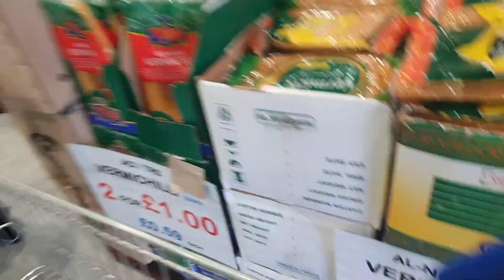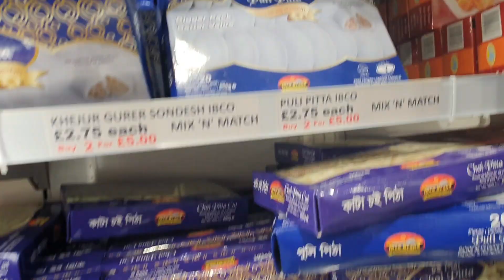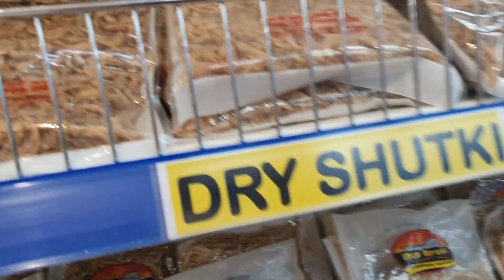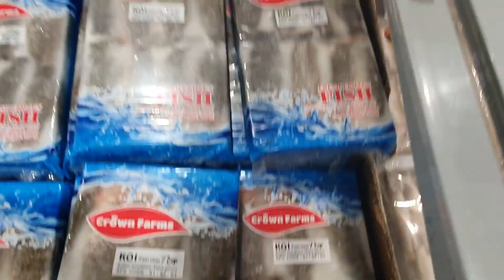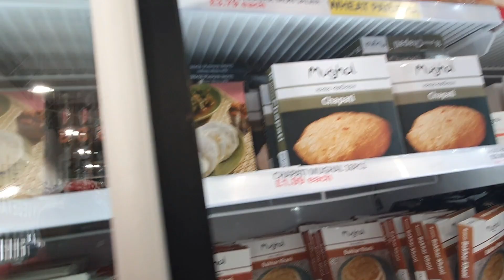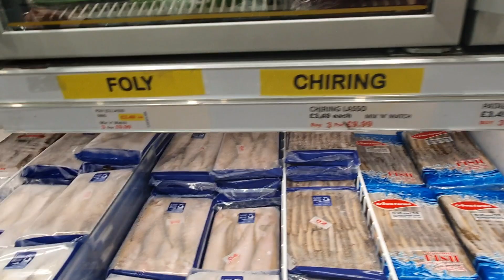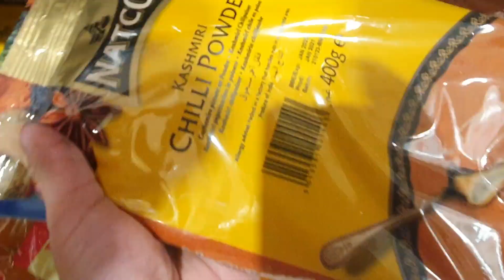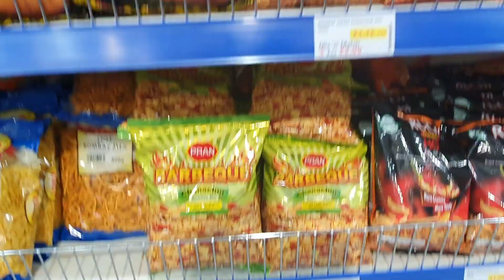।।লন্ডনে বাংলাদেশী কাচা বাজার।।Eid Bazar 2021।।ঈদের বাজার।।মাছ বাজার।।Food Bazar।।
Welcome to BengaliMom with Brit Boys and The unknown Brothers Vlog. Muaz and Zafir here, two very funny and creative brothers from United Kingdom currently living in London. They will bring informative videos about the Universe, science and latest toys. They will be doing gaming videos, creative tasks, birthday cards, challenges. They will be doing challenges with their little sister, feeding her and playing with her. They will talk about black holes, dinosaurs, three ways that the universe could end and much more. Surely you can discover lots of fun and creative ways of learning science and playing indoors activities with your siblings. I hope my videos will help you to get latest information about toys and games and make you more interest about science and will be helpful to your daily life.

Kw.

Best Vlog in London, best place in England, best Vlog in United Kingdom, The unknown Brothers Vlog best Youtube vlog, best Vlog Muaz and Zafir Vlog London.

।।The unknown Brothers।।London।।United Kingdom।।Crowded Street East Ham।।Muaz and Zafir Vlog।।

Thanks for staying with The unknown Brothers Vlog.